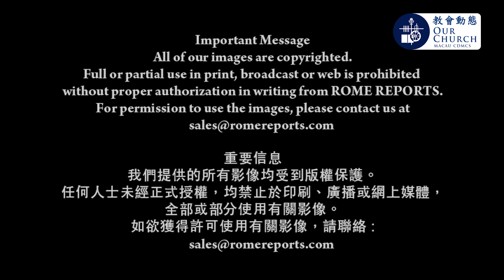「梵蒂岡神職盃足球聯賽」開幕“Vatican Champions League” begins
「梵蒂岡神職盃足球聯賽」開幕
“Vatican Champions League” begins